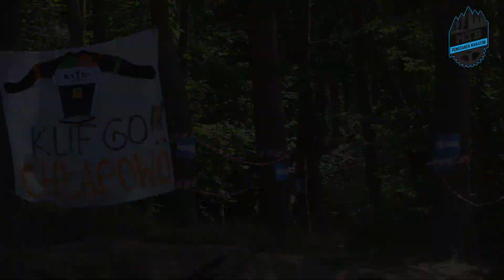MTB Pomerania Maraton 2019 - Trailer - Zapowiedź cyklu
Sezon 2019 zbliża się wielkimi krokami. Karuzela długodystansowych  wyścigów MTB rozpoczyna sezon rowerowy właśnie na Pomorzu.
Zarezerwujcie 6 weekendów od marca do lipca i odkryjcie z nami PomorskieGóry podczas MTB Pomerania Maraton!
#1 - Luzino - 24 marca
#2 - Potęgowo - 31 marca
#3 - Kolbudy - 11 maja
#4 - Trąbki Wielkie - 8 czerwca
#5 - Władysławowo - 15 i 16 czerwca
#6 - Łęczyce - 13 i 14 lipca